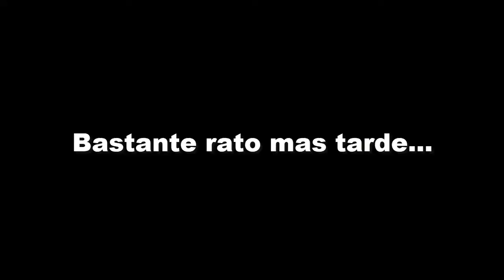Andaba Destruyendo Suministros Pero Huye Cobardemente Cuando Lo Ataco | GTA V Online